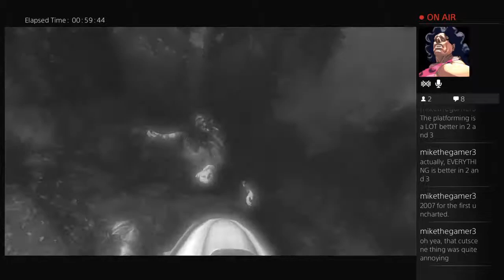Lets Play some Uncharted Part 3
How many men could a Nathan kill if a Nathan could kill men?  Whole heapin' truckloads!